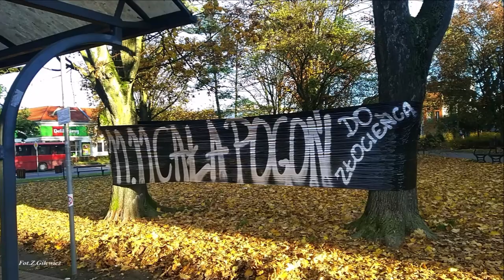Barlinek w obiektywie- Listopad 2023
Filmik dla miłośników Barlinka w kraju i za granicą-Listopad 2023.